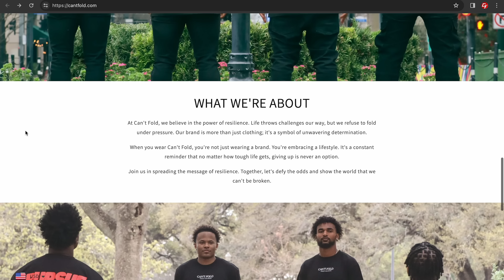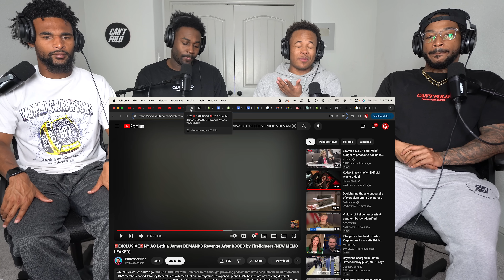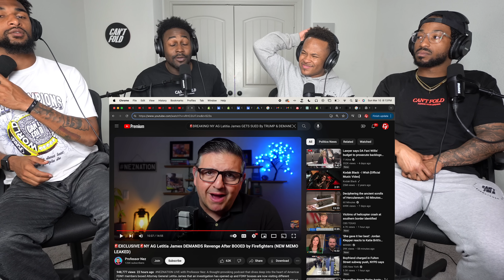Letitia James DEMANDS Revenge After BOOED by Firefighters